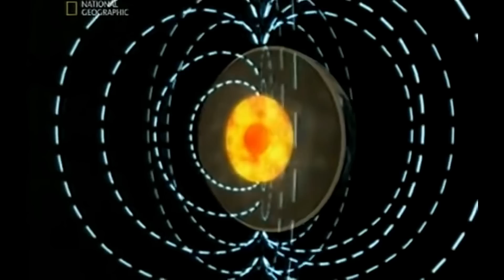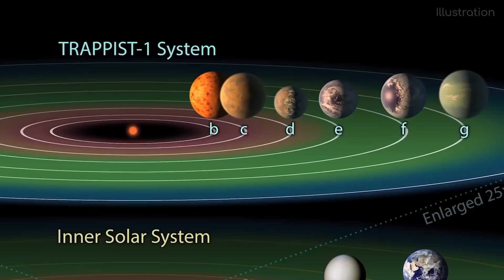Exoplanets better than Earth. Superhabitable planets explained!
Planets quite different from our own may be the best homes for life in the universe. Here is how.